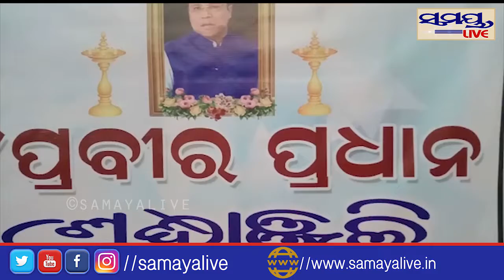ଯୁବ ସାମ୍ବାଦିକ ପ୍ରବୀର ପ୍ରଧାନଙ୍କୁ ଶ୍ରଦ୍ଧାଞ୍ଜଳୀ Samaya live